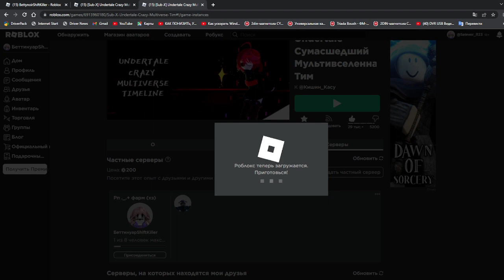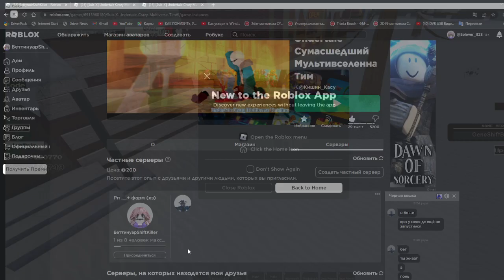[StoryShiftKillerBetty"KillerShiftBetty"] My Au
Hi
this my au StoryShiftKillerBetty Update